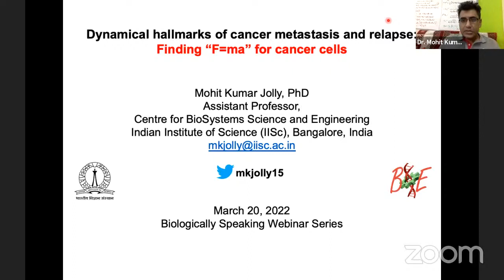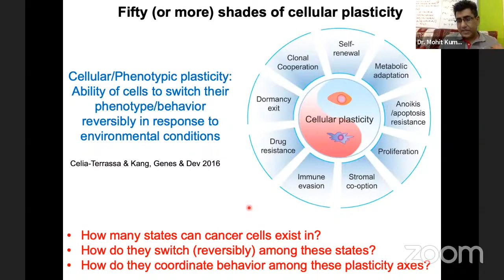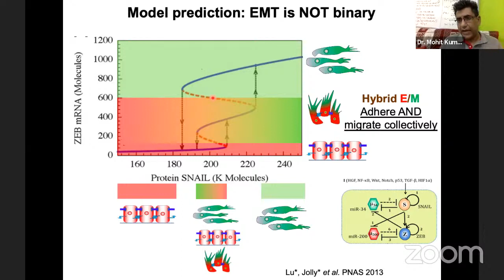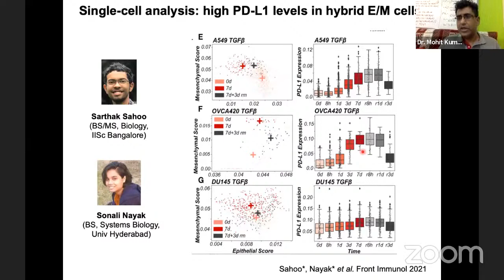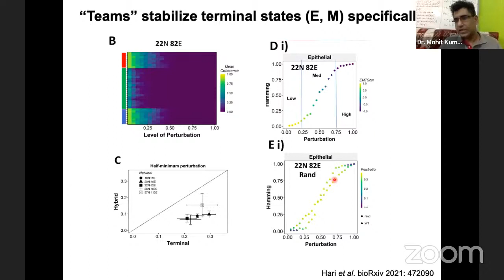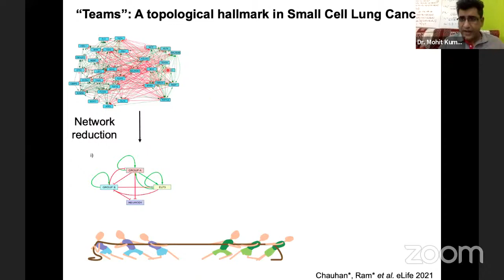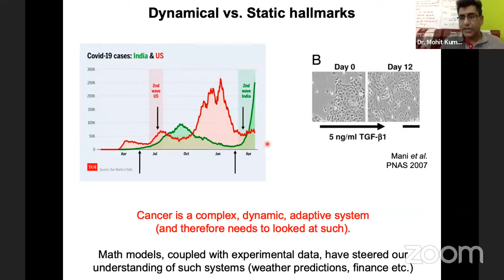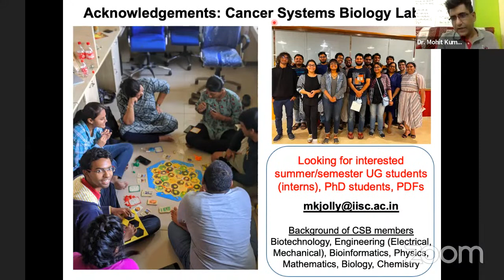Biologically Speaking | Dr. Mohit Kumar Jolly | March 20, 2022